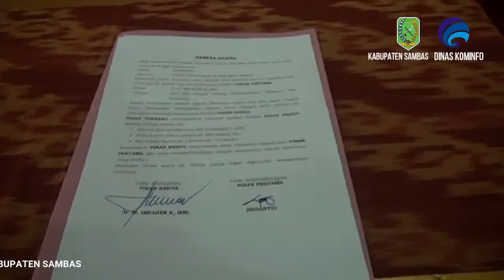Bupati Terima Bantuan Dari Perusahaan